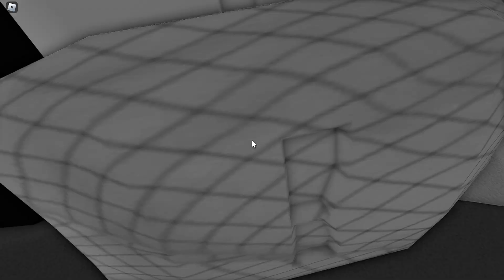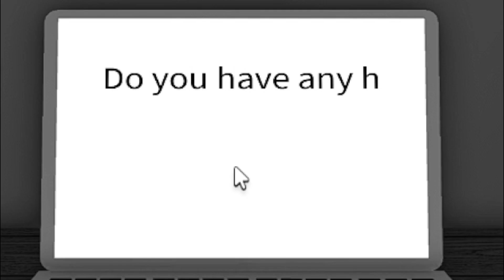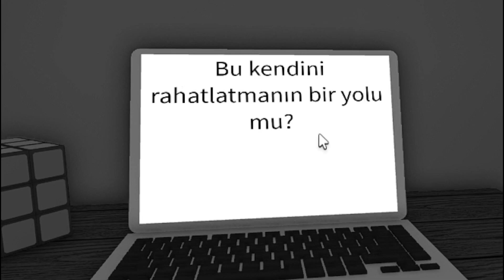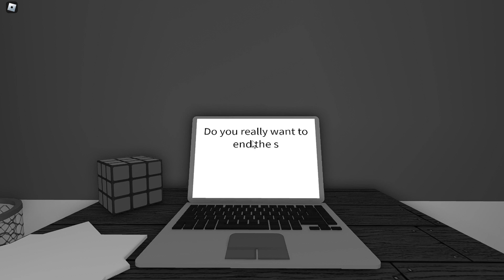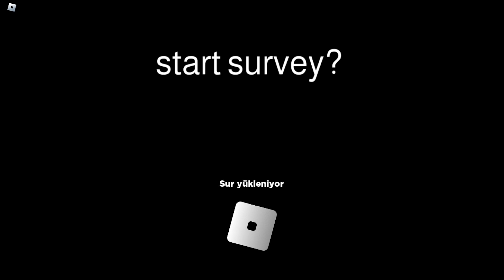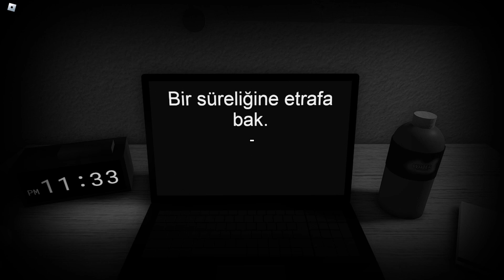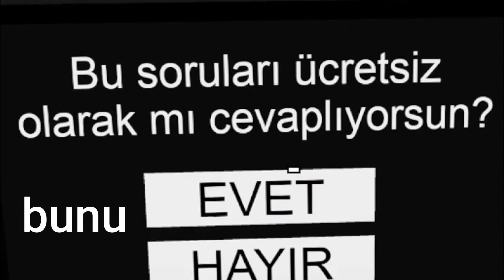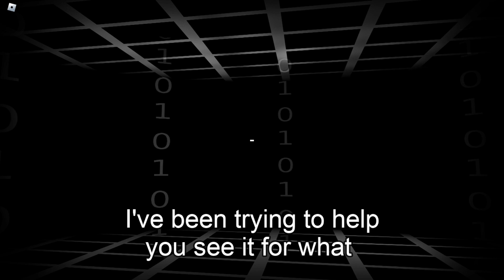HER ŞEYİ BİLEN ANKET! | The Survey Roblox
anket,
survey,
the survey,
roblox,
roblox the survey,
the survey roblox,
roblox horror,
horror,
horror game,